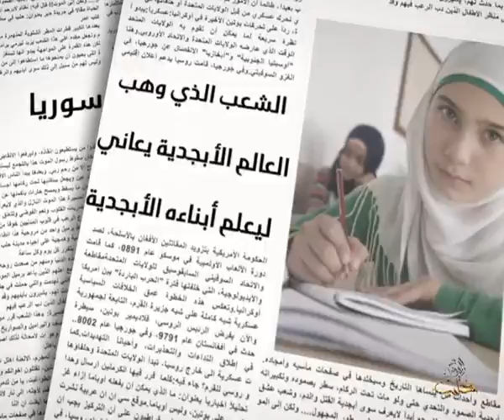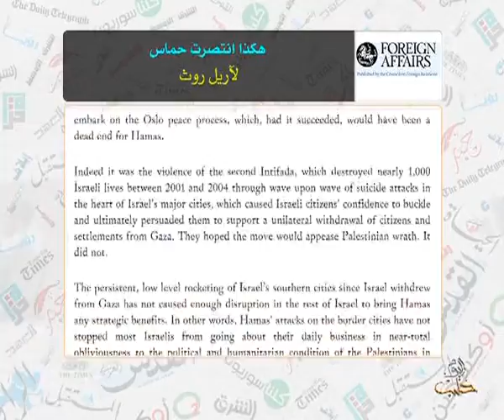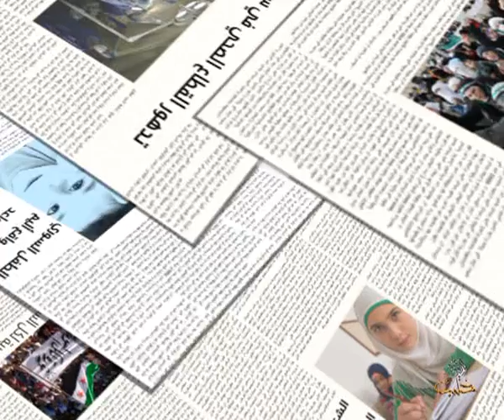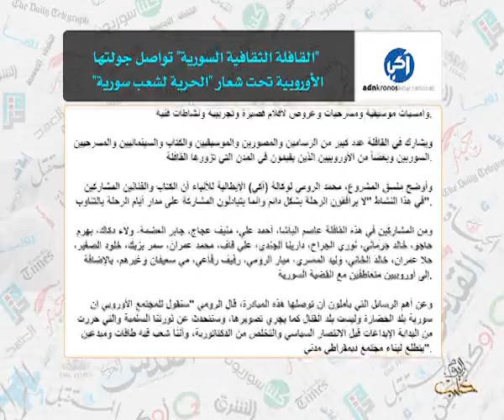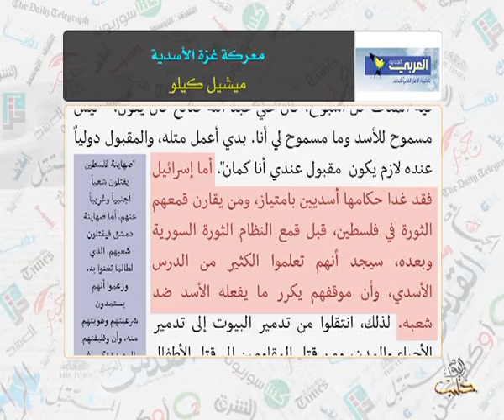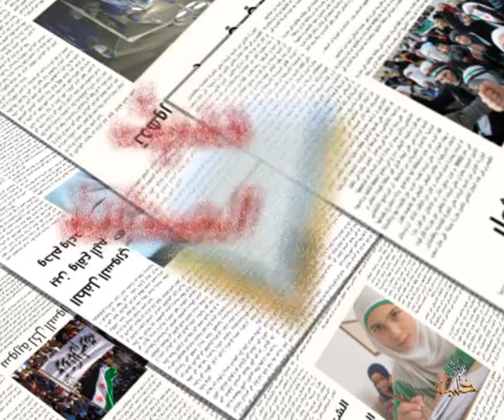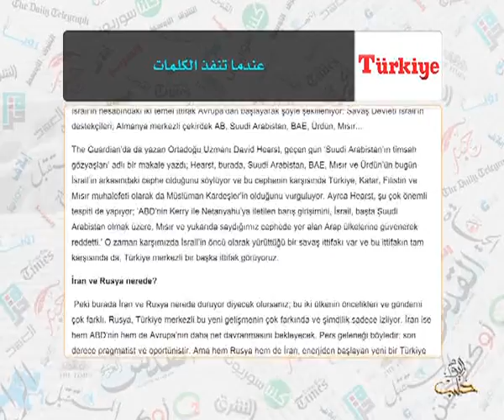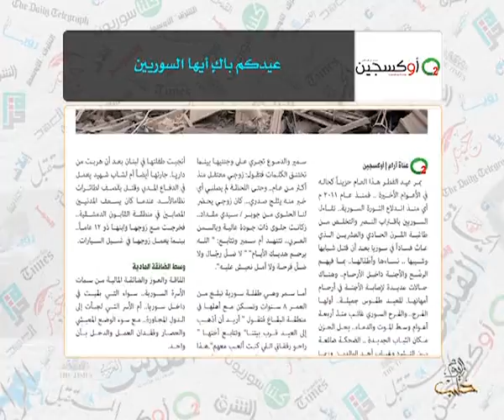حديث الصحافة 2 8 2014